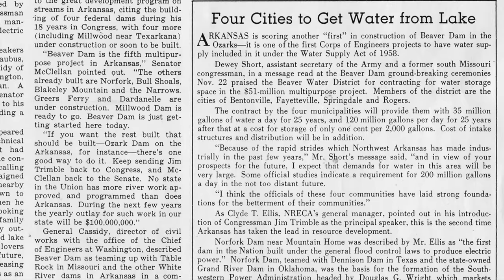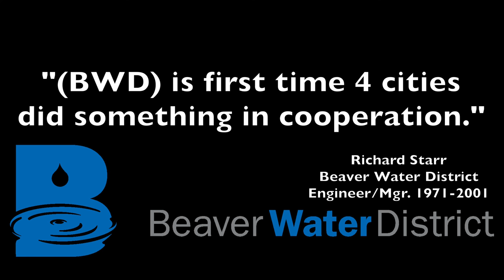Beaver Water District Modeled Success with Regional Cooperation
Richard Starr, former Engineer/Manager (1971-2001) Beaver Water District, talks about the history of the District.